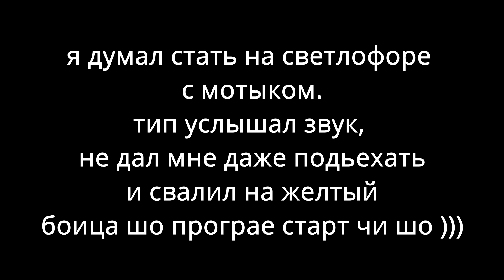Все работают! Street Race труба / с16 Dio / Шо по Хонда Жорно? / Это лучшее что мы могли сделать!=)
На развитие канала:
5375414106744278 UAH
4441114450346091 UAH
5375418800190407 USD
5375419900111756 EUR